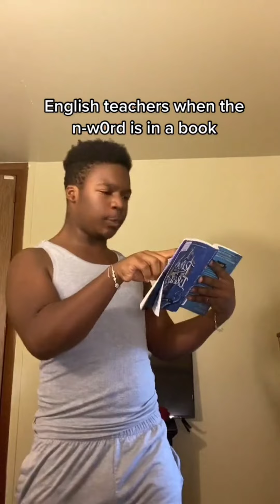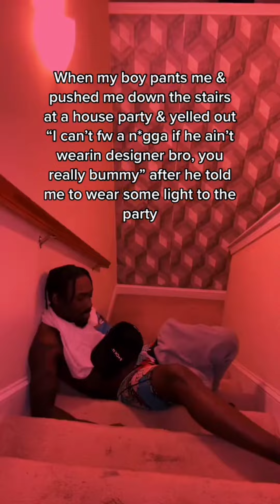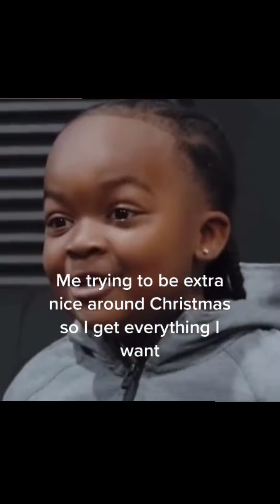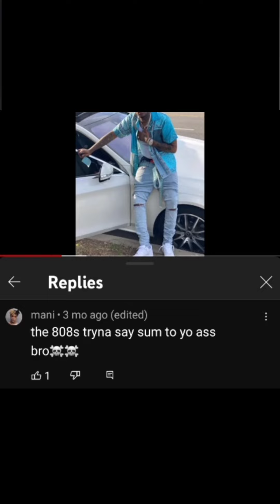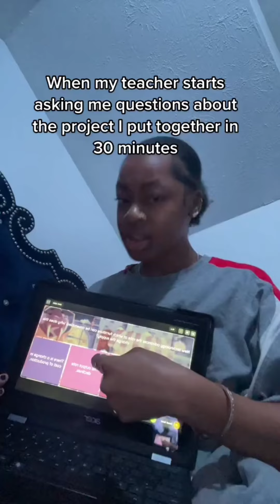Funniest Tik Tok Videos #56